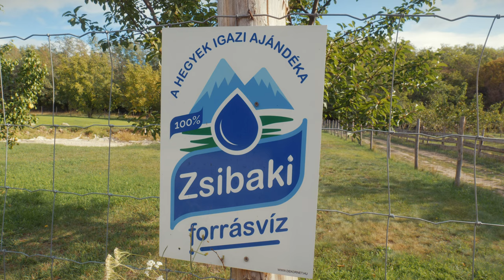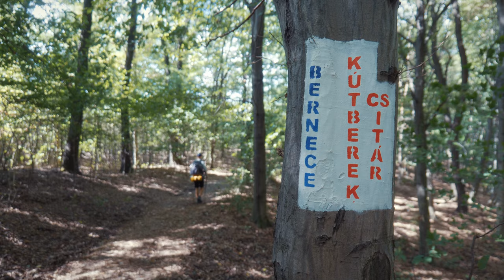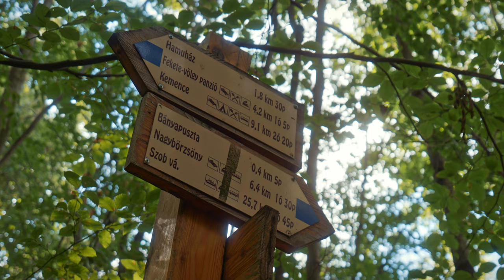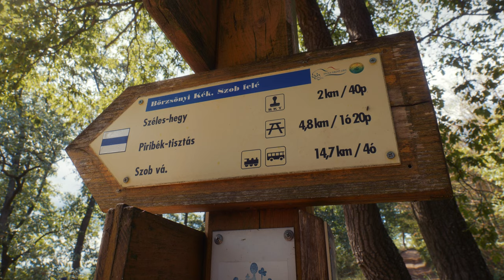A "Börzsönyi Kéktúra" vadkempingezve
A Börzsöny-hegység szép bércein, völgyein Diósjenő és Szob között végighaladó kék sáv jelzésű útvonal végigjárása.